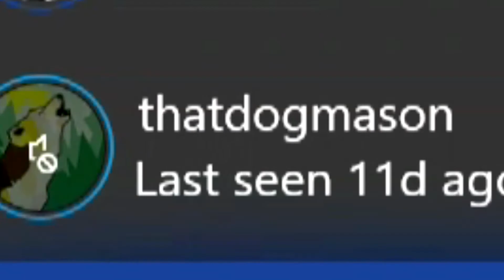Why you should NOT record with friends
Looking for a spicy video?: "Imjaystation has made a massive mistake"
So this was meant to come out AGES ago, But i never got round to doing it... for no reason. This video is a bit "Jumpy" Since it was a full night of recording and at this moment of time I had no idea how to edit this. So this is all i came up with. If you are noticing how my editing is getting better then thanks, This video since 3:44 was edited in 7 hours. So it took a long time! I plan to improve on editing and keep expanding on YouTube.

Enjoy the video! Peace!